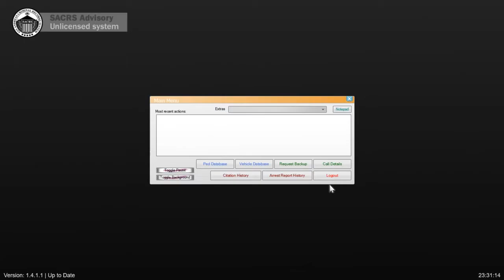LSPDFR EP 15 - CHP BIKE TRIBUTE PATROL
My heart and thoughts go out to the Family and Friends of Former California Highway Patrol Officer Andre Moye Jr

ALL MY MODS CAN BE FOUND ON THIS WEBSITE